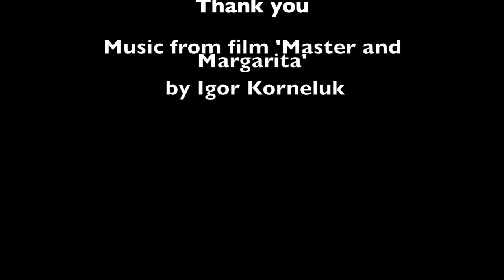Norwich Cathedral at Night time lapse video 2016